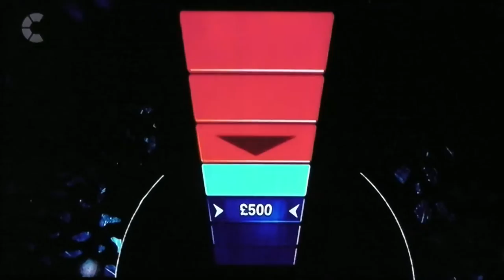The Chase - Mark Labbett